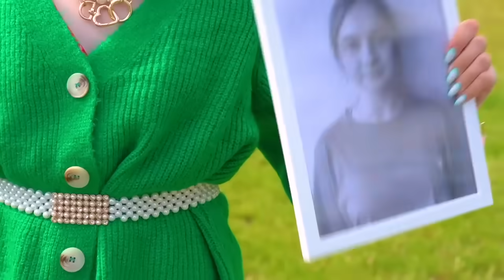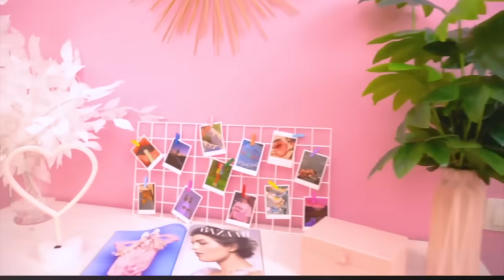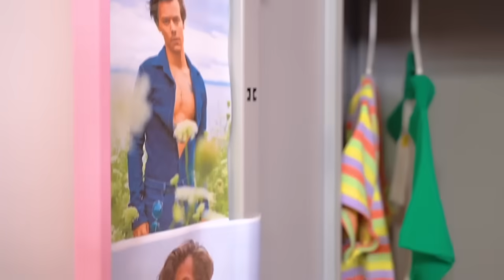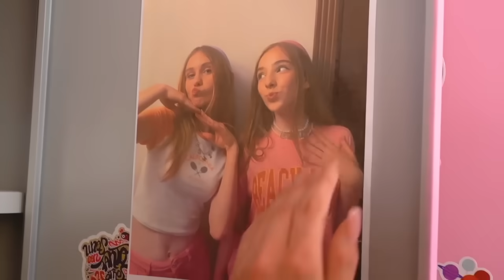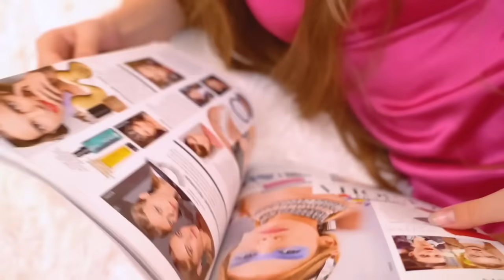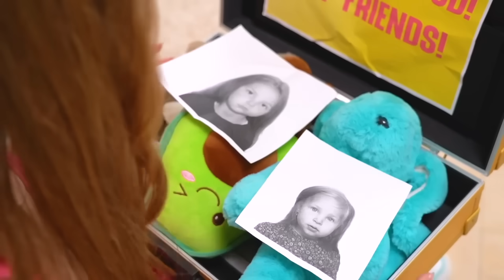Me Adoptó una Familia Multimillonaria || Trucos Que Te Hacen Popular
"Fui adoptado por multimillonarios" es una frase que a todos les gustaría decir, pero desafortunadamente, no todos los estudiantes tienen tanta suerte. ¿Es posible imaginar la sorpresa de los compañeros de clase cuando una niña pobre se vuelva millonaria? ¿Quieres saber qué trucos que te hacen popular estamos preparando? ¡Míralo en nuestro nuevo video!